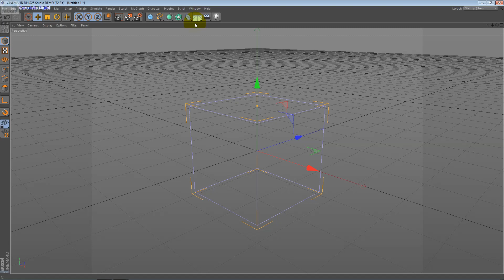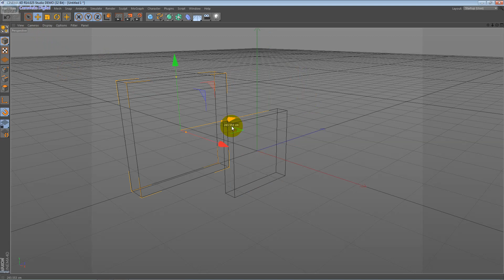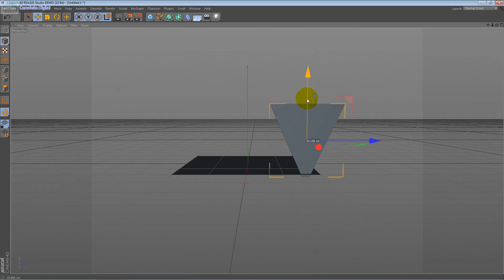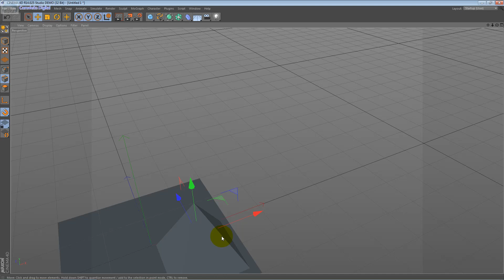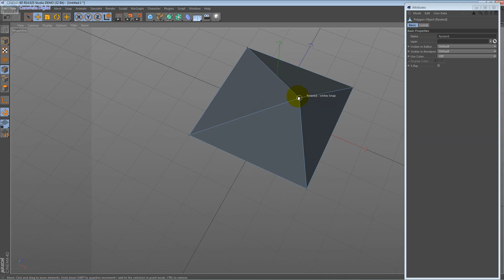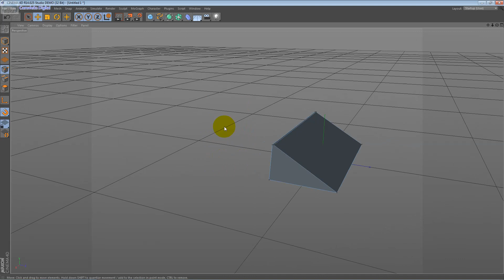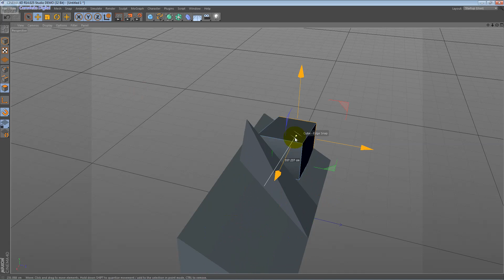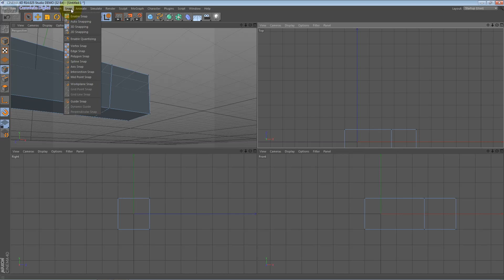Snap Alinhamento Automático para Modelo 3D - Aula 013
Muitas vezes precisamos alinhar e posicionar de forma precisa um ou mais elementos, e para isso utilizamos a ferramenta Snap pelo Cinema 4D. O Cinema 4D é um dos Programas 3D mais usados no mundo, em diversas áreas como Maquete Eletrônica, Animação, Games, e Simulação.

Vare frisar que grandes estúdios em Hollywood o utilizam, bem como na Área de Games, e produtoras de Maquete eletrônica.

Neste curso você aprenderá, os primeiros passos para Modelagem, Mapeamento, e Animação.